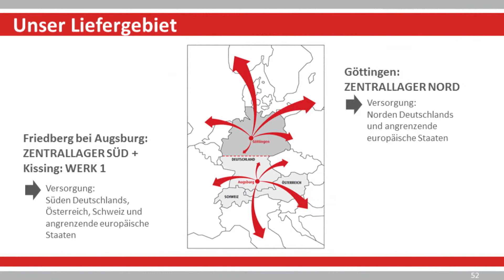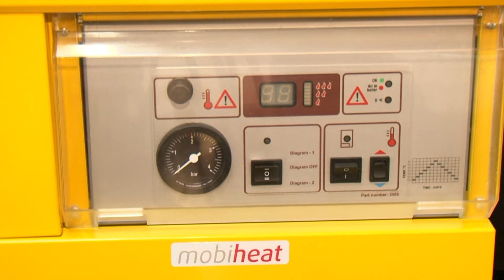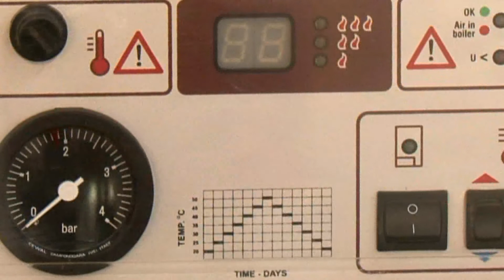Messefilm - Mobiheat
Fürst Media - Petra Fürst - mobi heat - mobile Wärme für Ihren Komfort